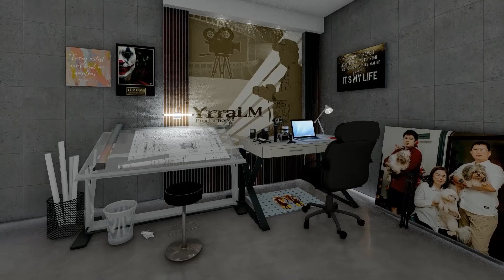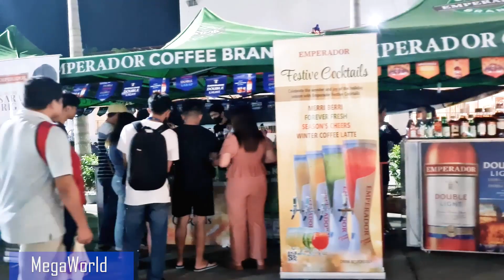Bacolod PH | City of Smiles | NGC | Megaworld | Splash Park | Baywalk